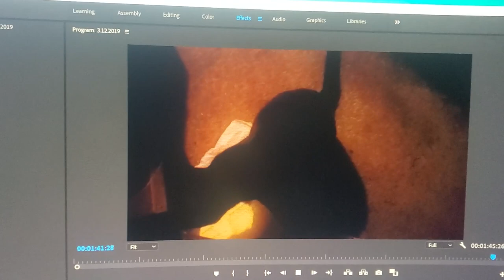3.12.2019 This Lightswitch